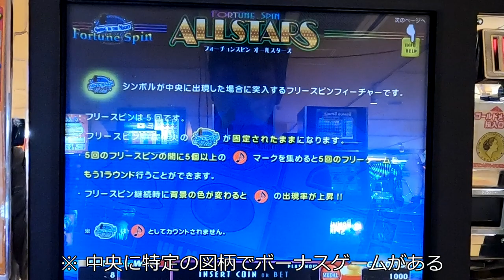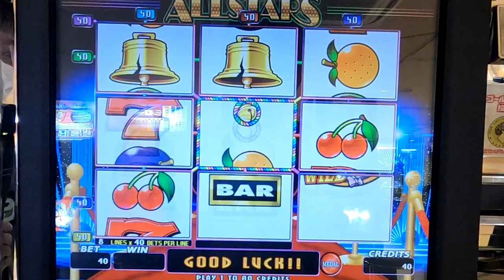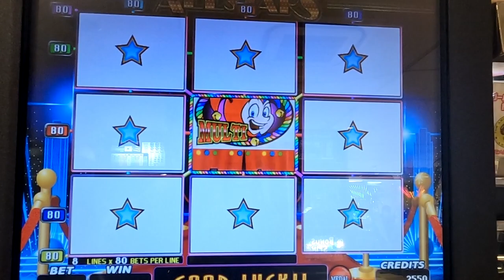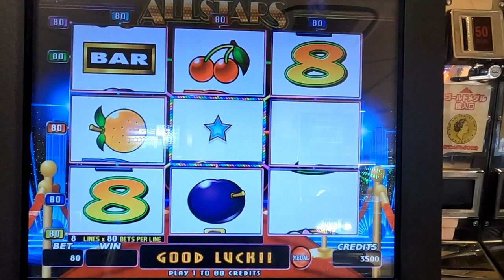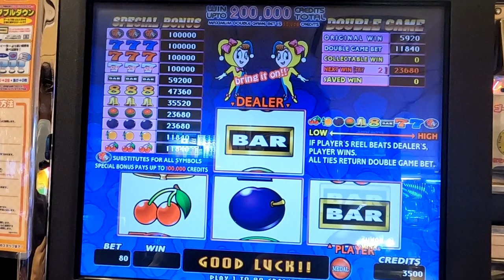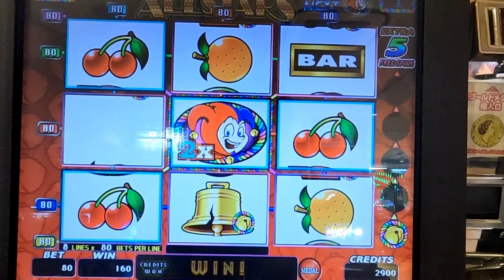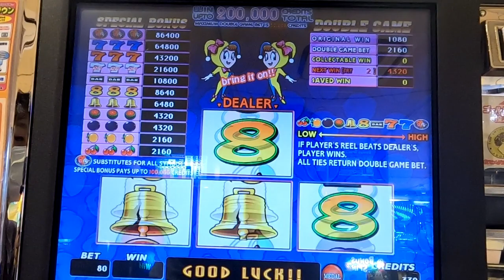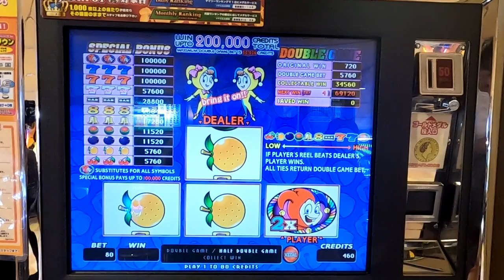【メダルゲーム】Fortune Spin Allstarsをプレイしてみた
クロンの人気機種が一気に楽しめるお得な感じのビデオスロットを適当にプレイ　結局Nextが多いのかな？この撮影中はあまり当たらず終わる

撮影場所　北海道某所

cron　Fortune Spin Allstars